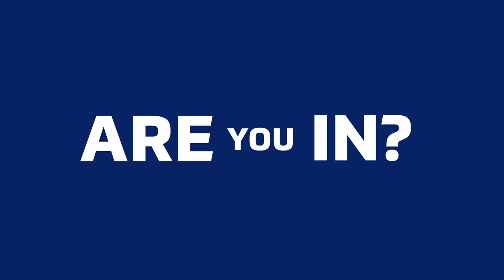Keywords Studios: Let's Loc - Episode Two - Women In Localization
In this episode of Let's Loc, we chat with three passionate female localization professionals about their career journeys, gender balance and what their hopes and wishes for the industry going forward.